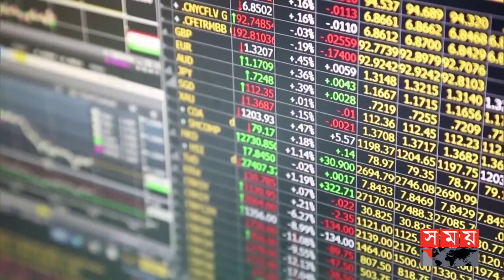চীনে ৬০ বছরের মধ্যে প্রথমবার কমলো জনসংখ্যা | China Population 2023 | Somoy International | Somoy TV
China's population has declined for the first time in 60 years. Compared to 2021, the total population of the country is 141 crore 17 lakh 50 thousand, reduced by eight and a half lakh. In the last 1 year, the death rate has increased against the birth rate. Meanwhile, the country's GDP has decreased due to the strict restrictions imposed since the beginning of the corona infection, the authorities said. Economists fear that this situation in China will have a big impact on the global economy.

৬০ বছরের মধ্যে প্রথমবারের মতো কমেছে চীনের জনসংখ্যা। ২০২১ সালের তুলনায় সাড়ে আট লাখ কমে বর্তমানে দেশটির মোট জনসংখ্যা ১শ ৪১ কোটি ১৭ লাখ ৫০ হাজার। গেল ১ বছরে জন্মহারের বিপরীতে বেড়েছে মৃত্যুহার। এদিকে করোনা সংক্রমণের শুরু থেকে দেয়া কঠোর নিষেধাজ্ঞার কারণে দেশটির জিডিপি কমেছে বলে জানিয়েছে কর্তৃপক্ষ। চীনের এই পরিস্থিতি বৈশ্বিক অর্থনীতিতে বড় প্রভাব ফেলবে বলে আশঙ্কা অর্থনীতিবিদদের।

Somoy TV: t.ly/Se1z
Somoy TV Bulletin: t.ly/iqIq
Somoy Entertainment: t.ly/3dWC
Somoy Sports: t.ly/iASp
SOMOY TV ISLAMIC: t.ly/zU6a

Somoynews.tv: t.ly/Y7ab
খেলার সময়: t.ly/xJ5H
সময়ের গল্প: t.ly/EW3M
এ সময়ের বাণিজ্য : t.ly/m3ir

Groups:
Somoy TV (Official)✅: t.ly/ajiO
Somoy Entertainment✅: t.ly/8CLh
Somoy Business✅: t.ly/4xaJ